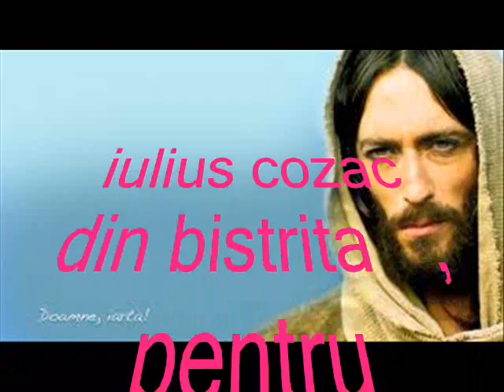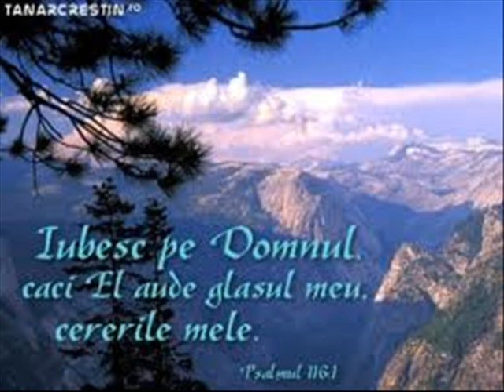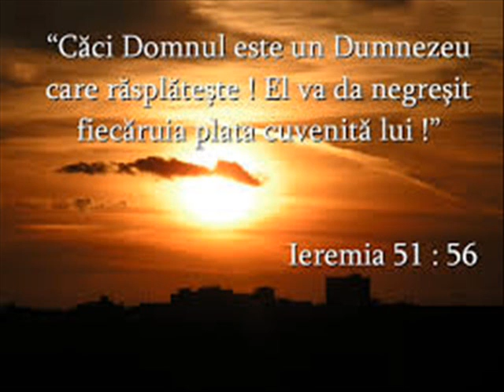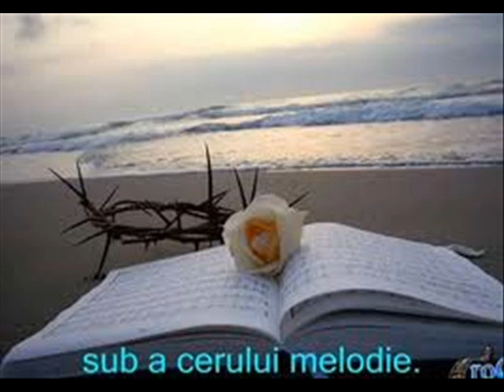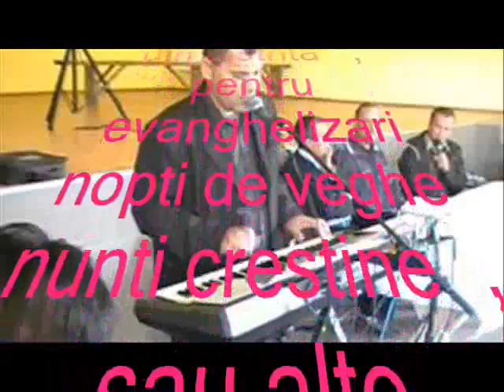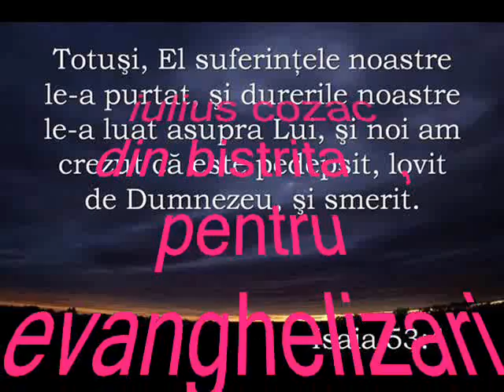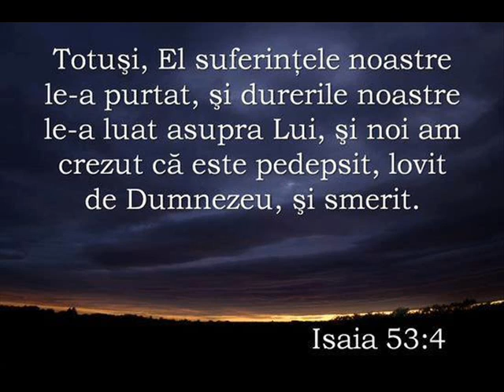muzica crestina 2013 stie domnul